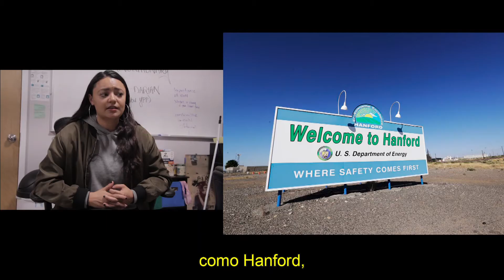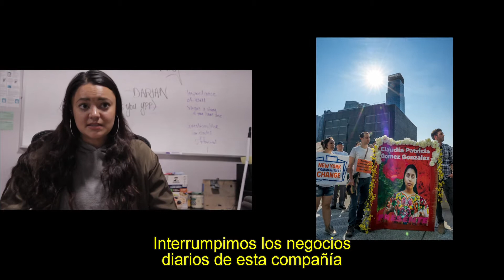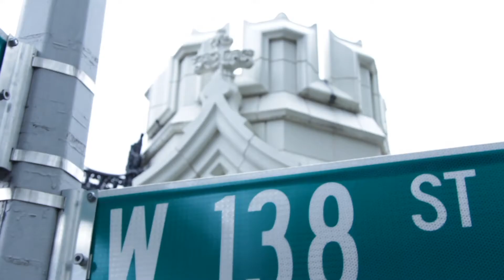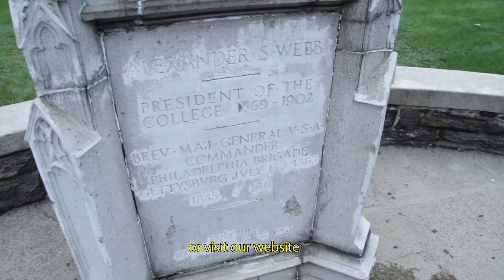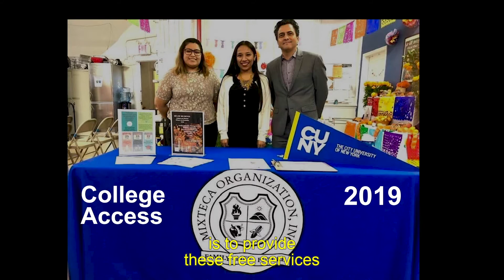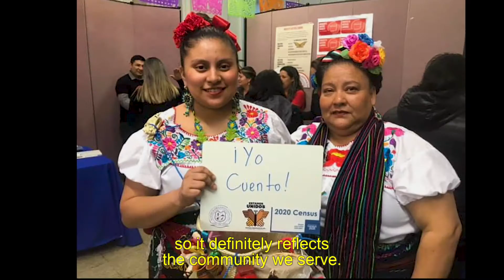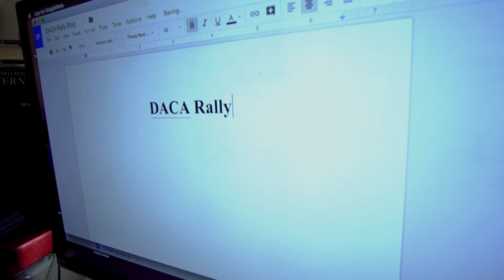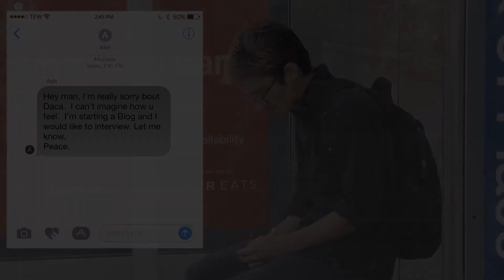Episode 2 Season 4 | I am a Dreamer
We interview Angeles Solís, lead organizer of Make the Road NY, where she tells us the details of the No tech for ICE campaign and how amazon is the backbone of all the machinery that carries out the deportations of immigrants for the current administration.

We continue with Yhasmine Morán, she tells us about her immigration experience, first she was born in Brooklyn ny, then very young, with her mother they returned to their town in Mexico and finally returned to Brooklyn where she now works in the Mixteca organization, where they are doing a great I work helping the Mexican community in Sunset Park in these difficult times with the COVID-19 pandemic.

We want to pay tribute to our friend Maury Ayora, remembering the first episode with which we started this series, where Maury expresses his concern about the cancellation of DACA.

Entrevistamos a Angeles Solís, lead organizer de Make the Road NY, donde nos cuenta los detalles de la campaña no tech for ice y como amazon es la columna vertebral de toda la maquinaria que realiza las deportaciones de inmigrantes para la actual administración.

Continuamos con Yhasmine Morán, ella nos cuenta su experiencia de migración, primero nació en Brooklyn ny, luego muy pequeña, con su mamá regresaron a su pueblo en méxico y finalmente regresó a Brooklyn donde ahora trabaja en la organización Mixteca, donde están realizando una gran labor ayudando a la comunidad mexicana en Sunset Park en estos momentos difíciles con la pandemia del COVID-19.

Finalmente queremos rendirle homenaje a nuestro amigo Maury Ayora, recordando el primer episodio con el que iniciamos esta serie, donde Maury expresa su preocupación por la cancelación del daca.

In the series ‘I am a dreamer’, we see the experience of young latinos (Maury, Ash, Dennise, Nivia, Sam and Zulu) living in NYC, we go into their lives, their dreams and their struggles in this city. Ash Gonzales, who is a dreamer, talks about how the decision of the current U.S administration to end the Deferred Action for Chilhood Arrivals program (DACA) affects him and how he’s dealing with it. Through fast-paced images and heartfelt stories we hope to inspire our audience to be socially active and also to support the organizations that are working on behalf of the thousands of undocumented immigrants so ‘I am a dreamer’ is a tool to engage the audience in social change.

DREAM04002 V1